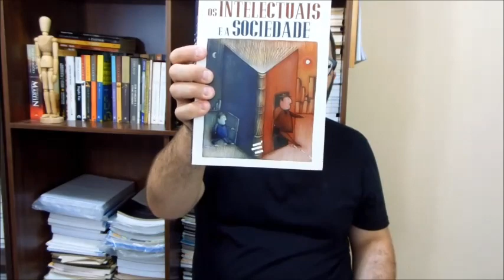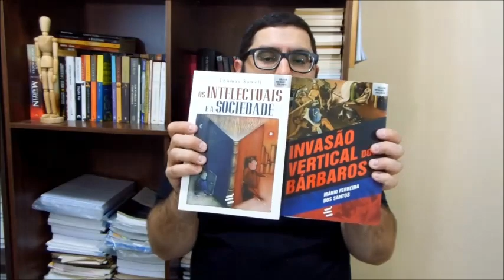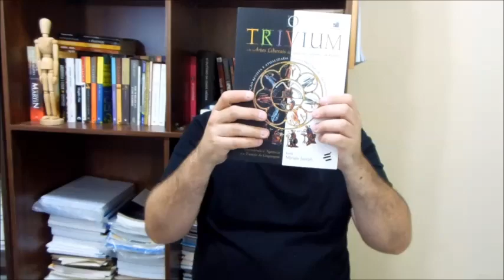T.S. Eliot Notas para definição cultura (comentário e fichamento) OLeitor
Onde encontrar o livro

materiais para o seu estudo.